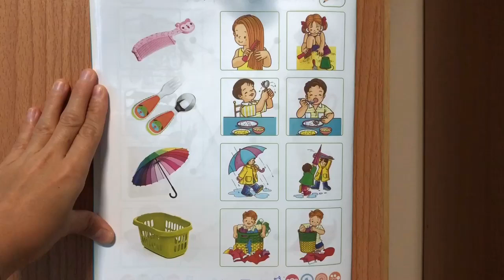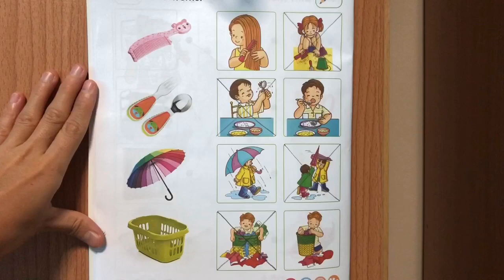K2 B2 LE12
GET TO KNOW HOW TO USE OBJECTS PROPERLY
Write X over the pictures of wrong use of the items